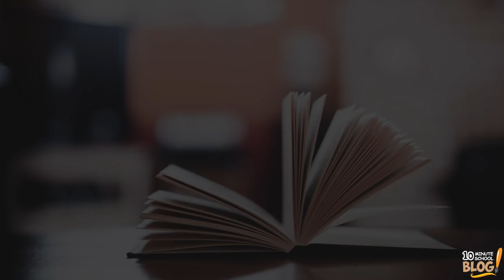স্মৃতিশক্তিকে বশে আনার দারুণ ৫টি হাতিয়ার (5 Tools to Empower Memory)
পরীক্ষার আগের রাতে এত পড়ি, তবুও হলে যেয়ে কিছু মনে পড়ে না! কীভাবে স্মৃতিশক্তি বাড়াবে? চলো জেনে আসি!